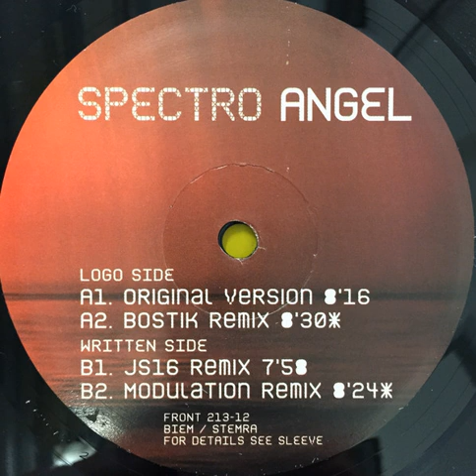Spectro - Angel (JS16 Remix)-2001